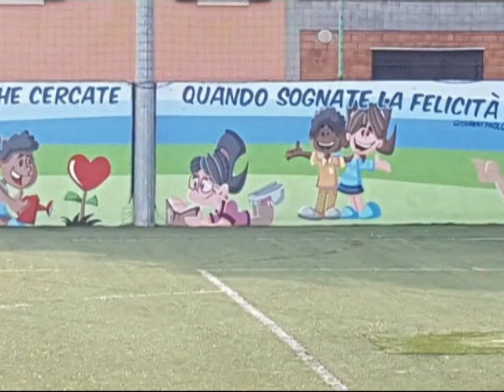Oratorio Catechesi 1 Elementare